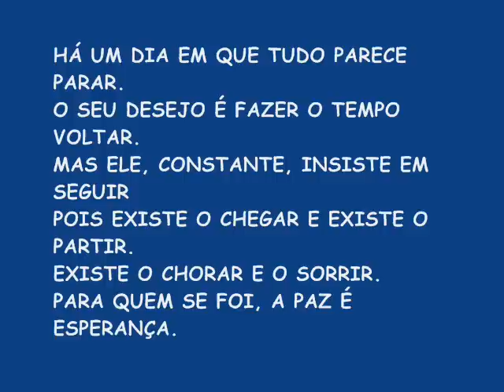homenagem a domdom silva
vai com deus